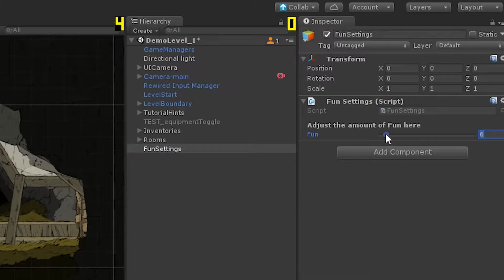A Cool New Tool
We created a cool new tool for Feudal Alloy.
Seems much better now.  :)

Don't forget to check the Steam page and add Feudal Alloy to your wishlist :)